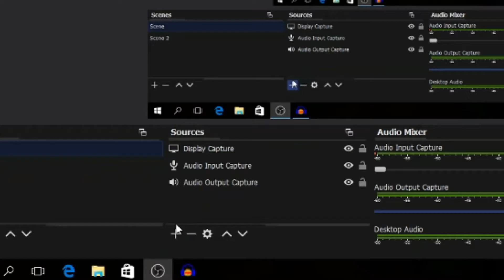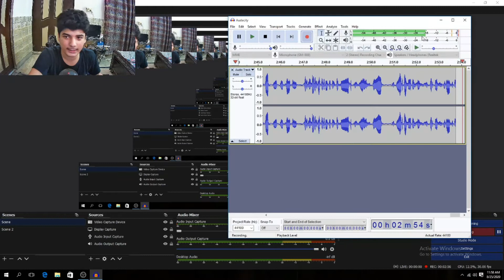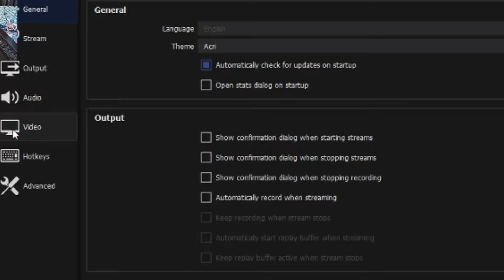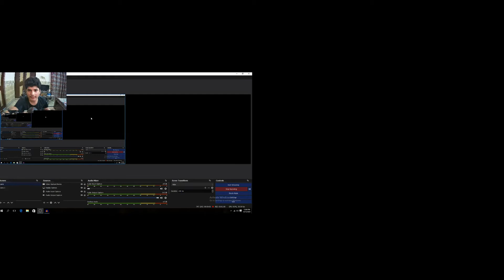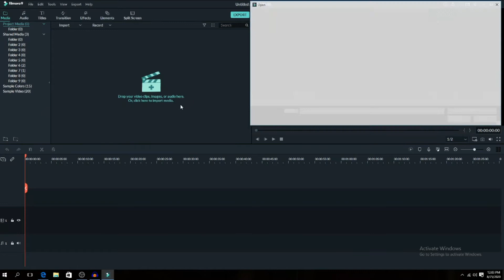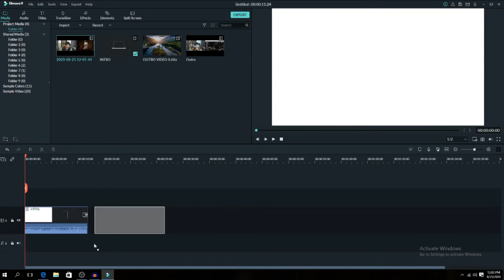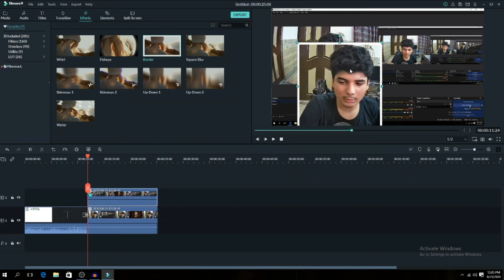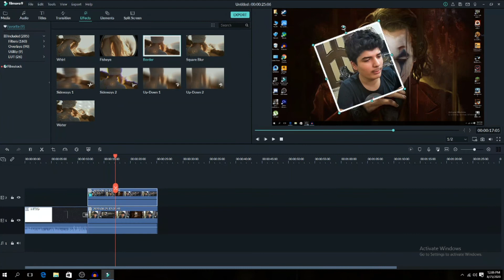How I Make And Edit My Videos | OBS Seperate recording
pc specs

processor corei5

RAM 8GB

HDD 500GB

twitter shamoeelvlogs